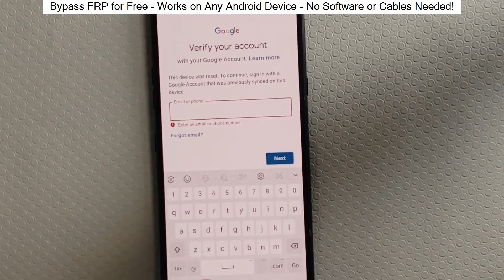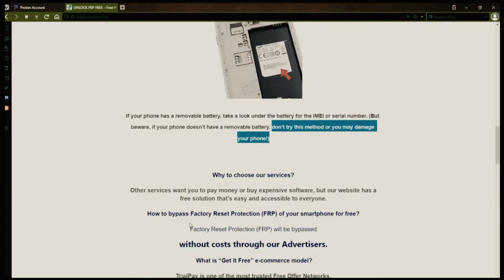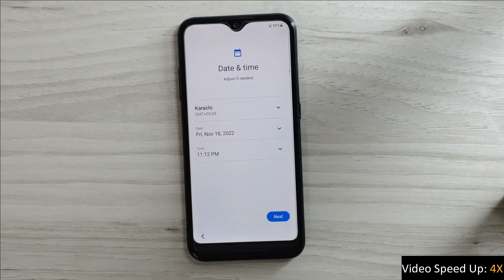How to remove FPR Samsung Galaxy A50 Google Account FRP Bypass Samsung A50 Frp Bypass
If you want to remove FPR Samsung Galaxy A50 Google Account FRP Bypass Samsung A50 Frp Bypass, you can follow the steps in this video.

This is a simple tutorial on how to remove FPR Samsung Galaxy A50 Google Account FRP Bypass Samsung A50 Frp Bypass.